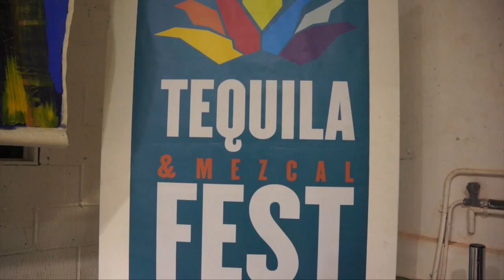El tequila y mezcal se posicionan como bebidas premium entre británicos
El festival “Tequila & Mezcal Fest” -considerado el más grande de Europa- se celebra por quinto año consecutivo en esta ciudad con representantes de más de 50 marcas que promueven blancos, reposados, añejos y reserva.